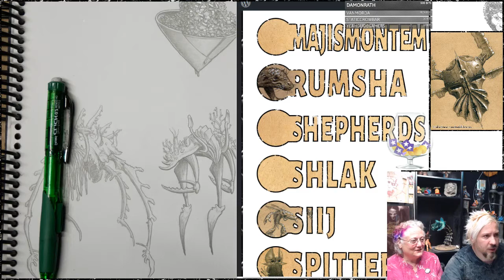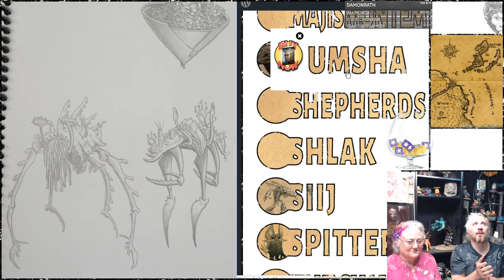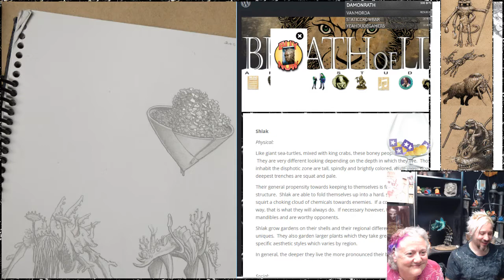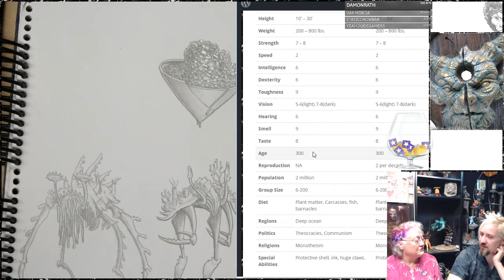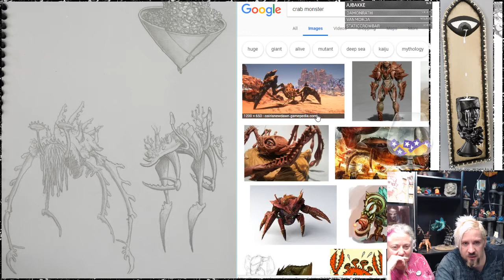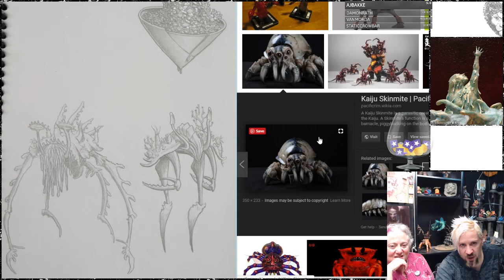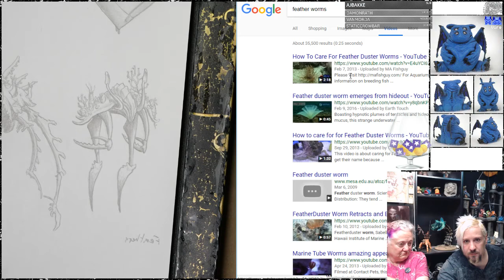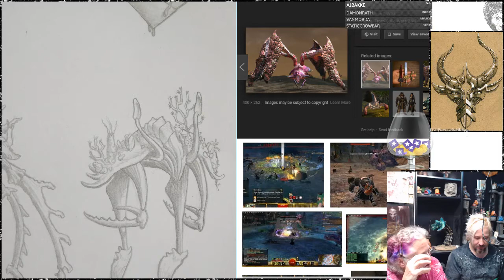Twitch Stream Talifar Creature Design and World Building with Rose Foreman (Part 1)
I also stream on Twitch Wednesdays at 8pm and Sundays at 1pm (Pacific)